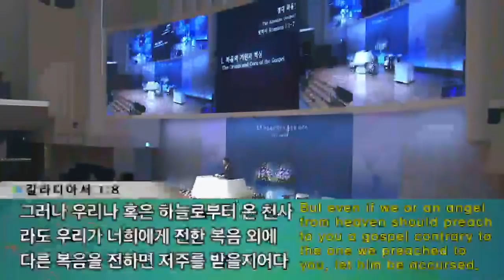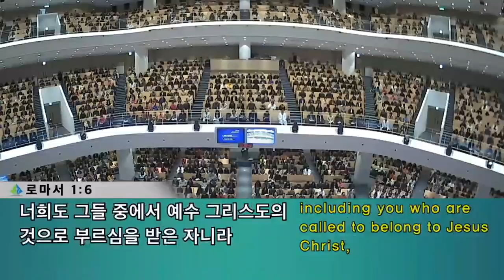[3부 주일예배] 절대 복음!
3부 주일예배
로마서 1:1-7
절대 복음!
정은주목사